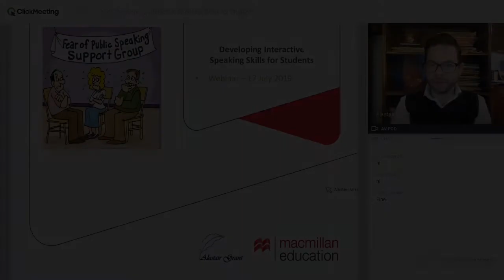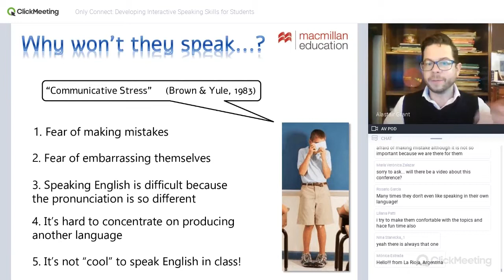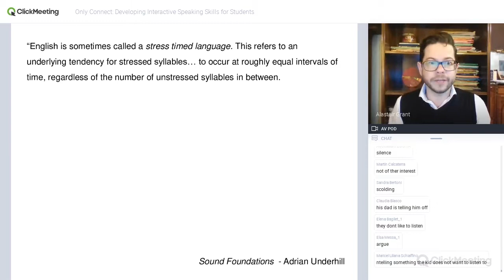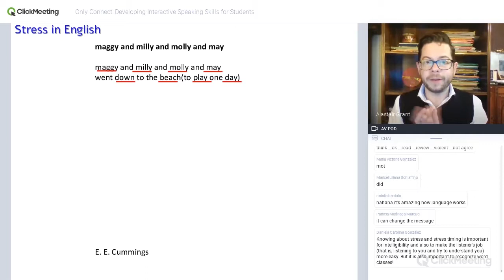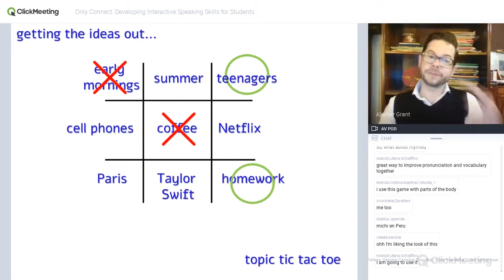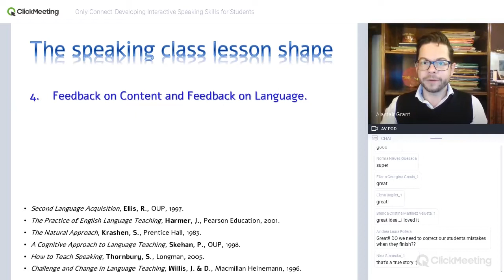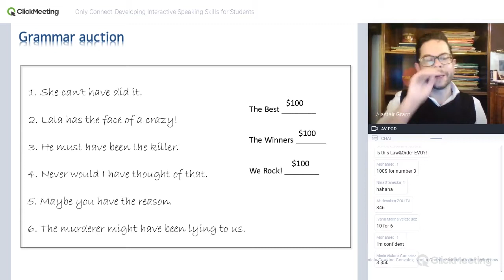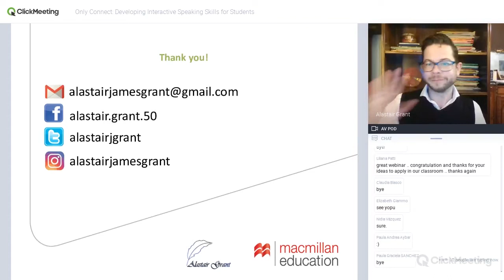Recording webinar Alastair Grant Speaking skills 17th July